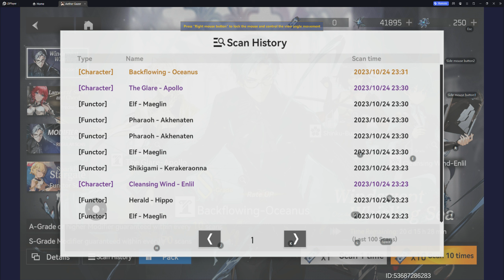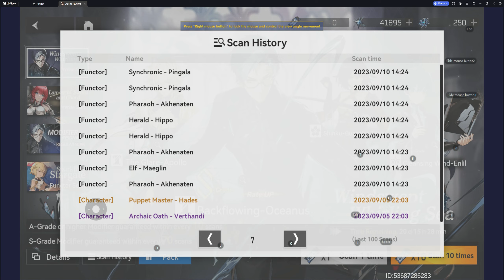Aether Gazer Oceanus Gacha